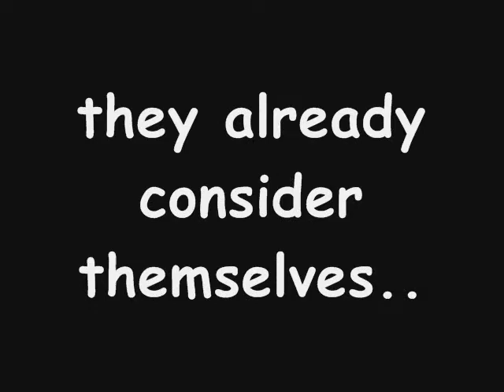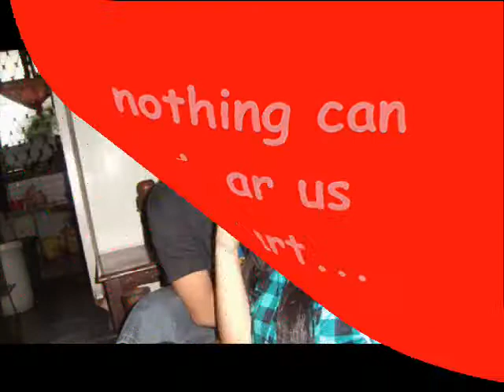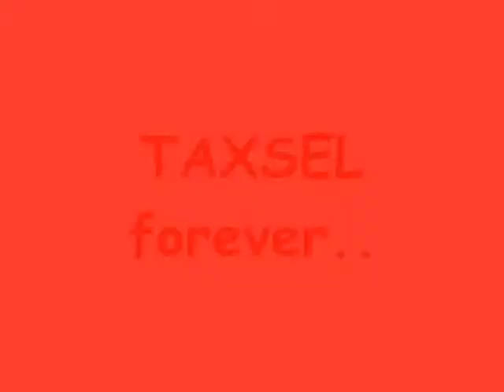TAXSEL o'10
friends ..